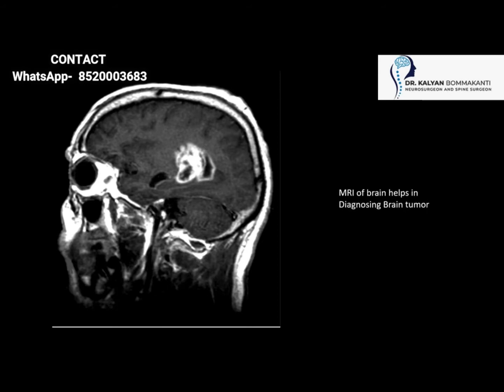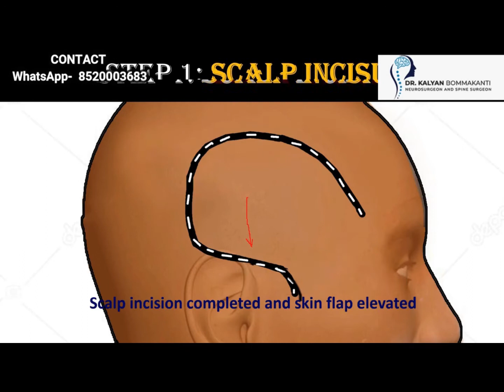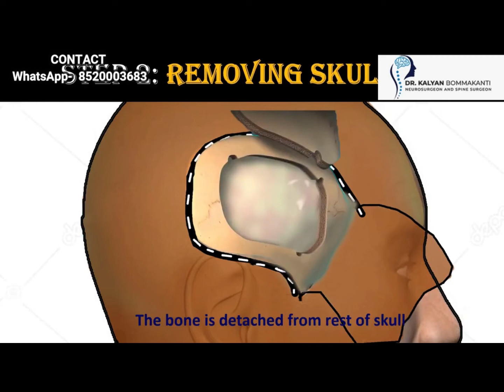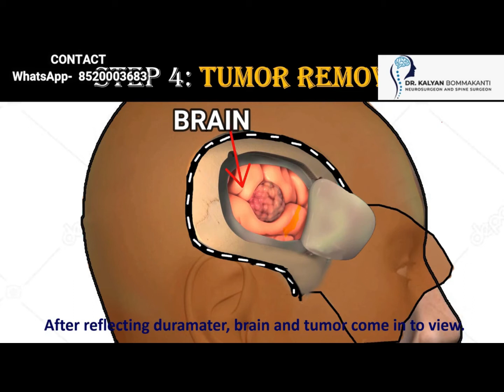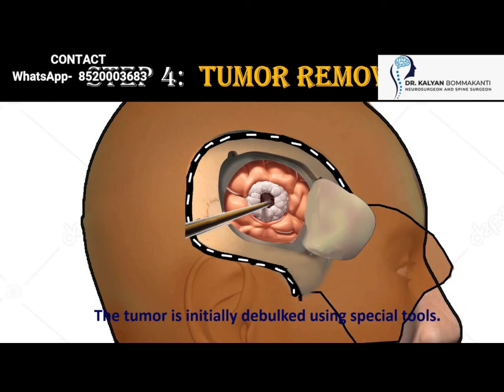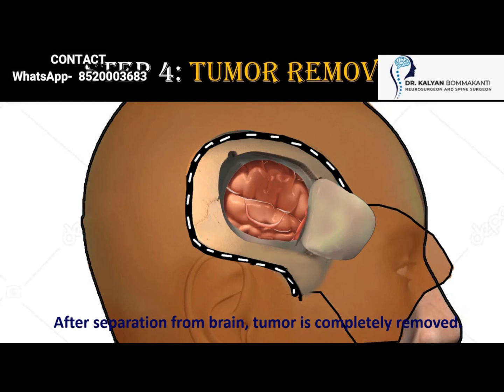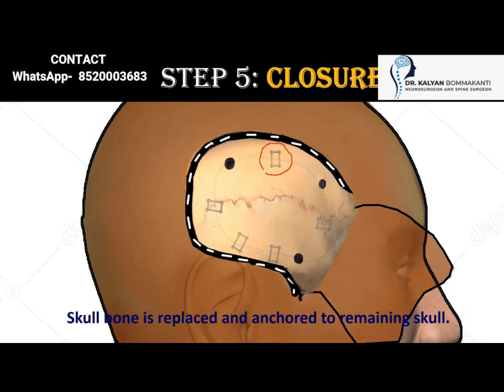Brain Tumor | Arabic | Dr. Kalyan Bommakanti | Best Neurosurgeons & Spine Surgeons in Uppal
He consults and operates at:
1. Medicover hospital, secretariat, Hyderabad: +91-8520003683
2. Shenoy hospital, East Marredpally, Hyderabad: 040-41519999
3. Prasad Hospitals, Nacharam, Hyderabad: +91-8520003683